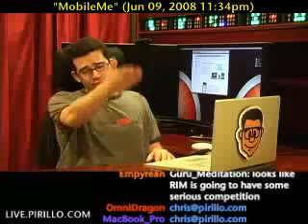Apple MobileMe vs .Mac vs Microsoft's Live Mesh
- I've paid for a .Mac subscription from Apple. I've also paid for an MSDN subscription from Microsoft. I paid about the same amount for each one. I can't call it .MAC much longer. From now on, it will be called MobileMe. If you're asking me whether it's worth the subscription price, my answer is an unequivocal yes! Blog post /2008/06/15/apple-mobileme-vs-microsoft-live-mesh/